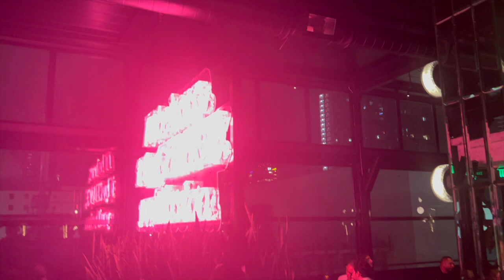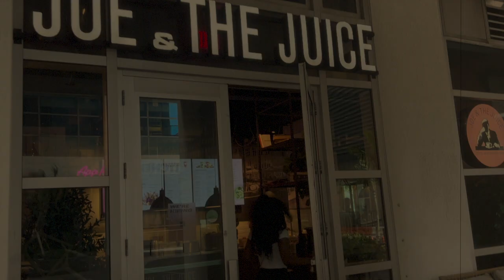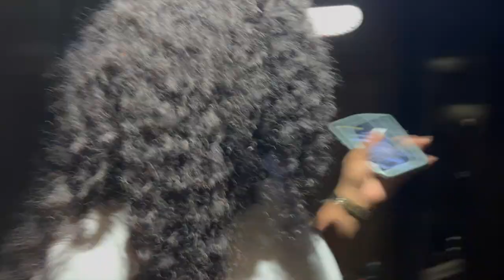48 HOURS IN MIAMI | EAST HOTEL, FINE DINING, RELAXING & MORE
I took strip to MIAMI, come with me for dine and experience the vibes.